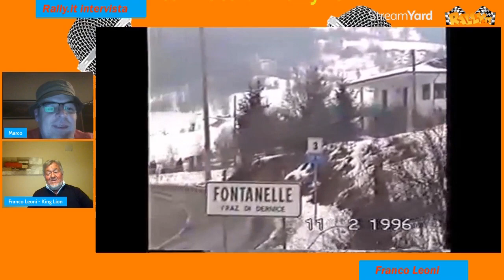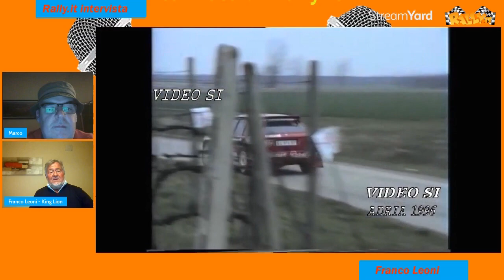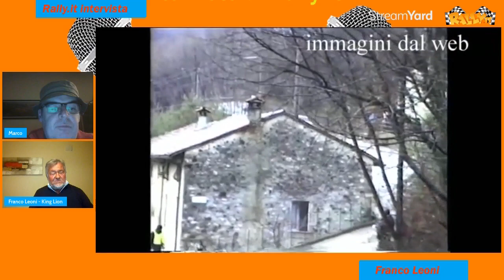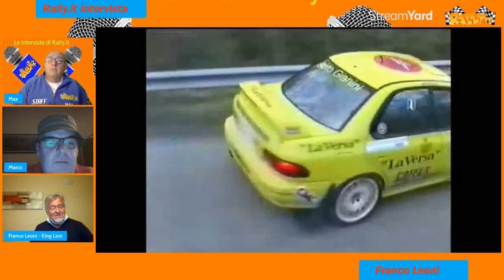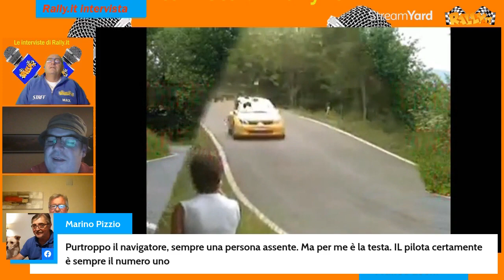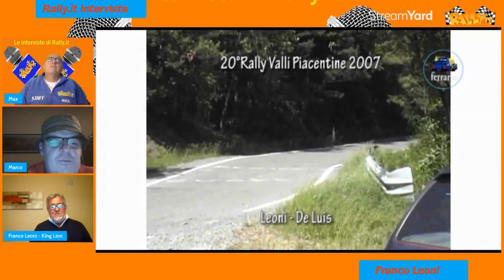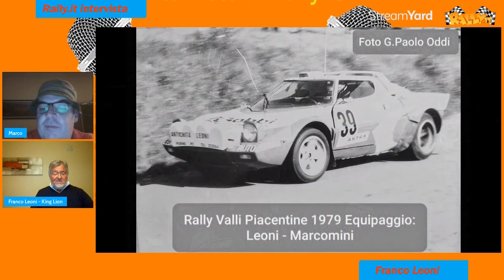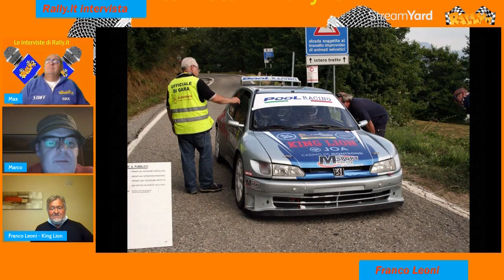Rally.it intervista Franco Leoni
Appuntamento  particolare, con un  frizzante personaggio del rallysmo anni 80/90 Franco Leoni, tra aneddoti e ricordi esilaranti